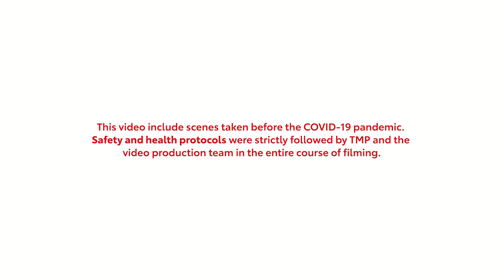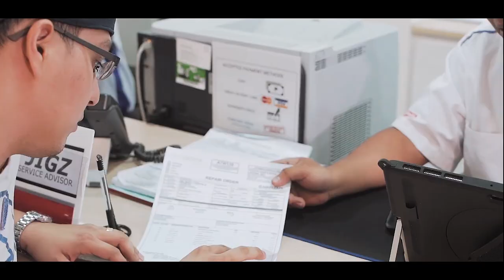The TMP Batangas Vehicle Center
THE NEWLY-INAUGURATED TMP BATANGAS VEHICLE CENTER. Toyota Motor Philippines Corporation (TMP) inaugurates today the Batangas Vehicle Center (BVC), another milestone of the company that will contribute towards accelerating economic growth through the automotive industry.

The BVC shortens vehicle handling prior to inter-island transport from nearby Port of Batangas, serving the commitment to promised delivery time. Streamlined TMP operations ultimately contribute to quality assurance of vehicles for Toyota Dealers and customers.